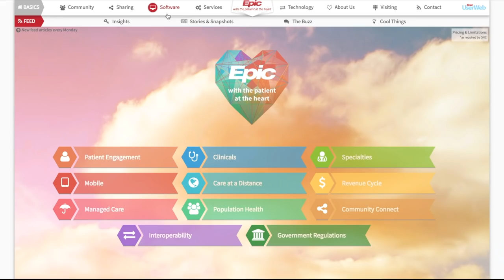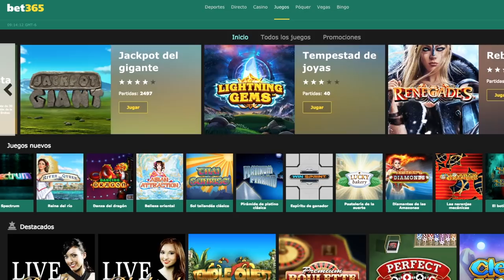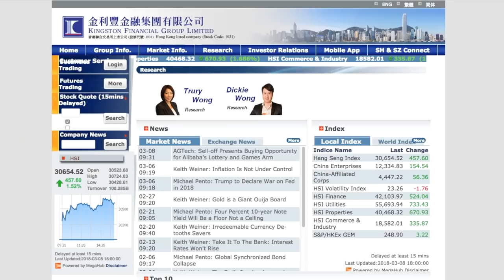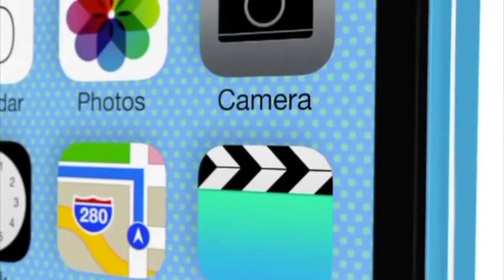LAS 10 MUJERES MÁS RICAS DEL MUNDO - Randómetro - Día de la Mujer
En este Randómetro inspirado en el Día Internacional de la Mujer, te vamos a presentar a las 10 mujeres más ricas de todo el mundo. Lo mejor de ellas es que hicieron sus fortunas de la nada y no necesitaron heredar sus millones ni casarse con alguien rico para convertirse en empresarias súper poderosas.